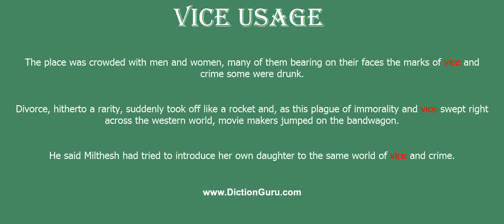vice: Pronounce vice with Meaning, Phonetic, Synonyms and Sentence Examples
This video shows pronunciation of vice in a sentence, vice meaning, vice definition, vice phonetic, vice synonym and vice example

vice Definition/Meaning : a specific form of evildoing
vice Phonetic : vais
vice Synonyms : immorality, wrongdoing, wrong, wickedness, badness, evil-doing, evil, iniquity, villainy, venality, impurity, corruption, corruptness, misconduct
vice Examples :
The place was crowded with men and women, many of them bearing on their faces the marks of vice and crime; some were drunk.
Divorce, hitherto a rarity, suddenly took off like a rocket and, as this plague of immorality and vice swept right across the western world, movie makers jumped on the bandwagon.
He said Milthesh had tried to introduce her own daughter to the same world of vice and crime.